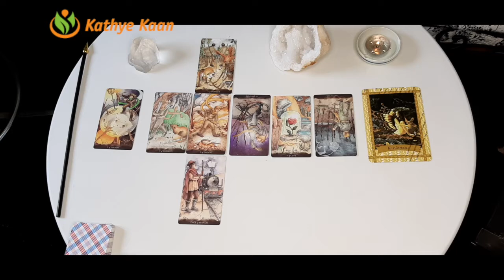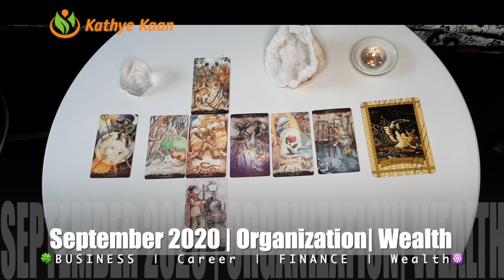VIRGO SEPTEMBER 2020 🍀🍀 BUSINESS CAREER WEALTH READING 🌈 MONTHLY HOROSCOPE 💫🌟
Kathye